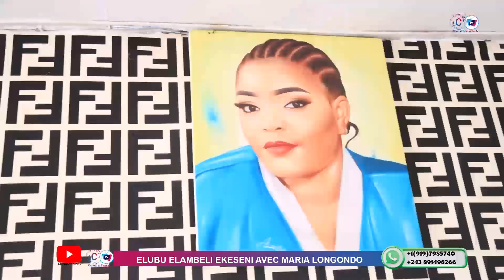ELAMBELI EKESENI AVEC MARIA LONGONDO MUANA BELLEVUE ALAMBI NDUNDA YA MOSAKA BATIA NGAINGAI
A SUIVRE LA DEUXIEME PARTIE DEMAIN